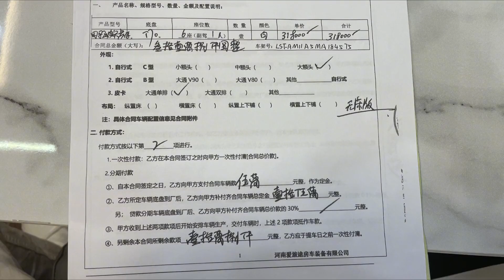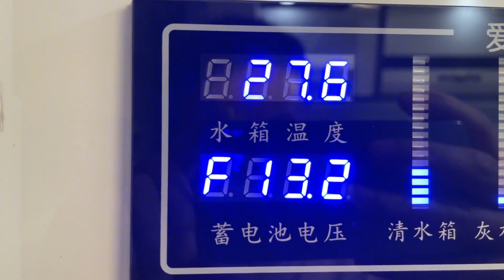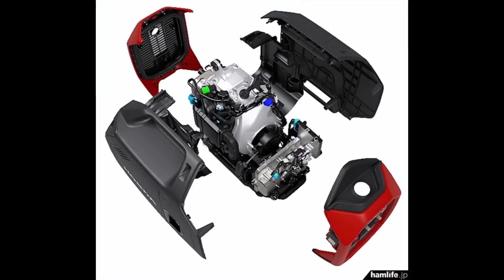花不到40个W定制越野房车，零下40度还能正常使用，如何做到的？【户外旅行阿峰】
一台金杯车路上的故事